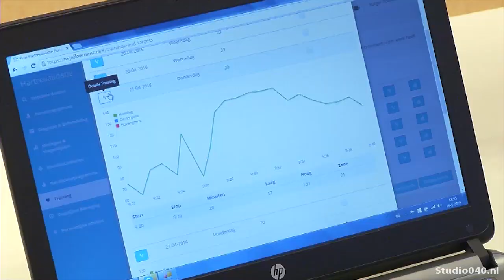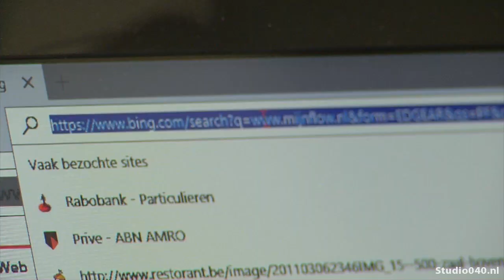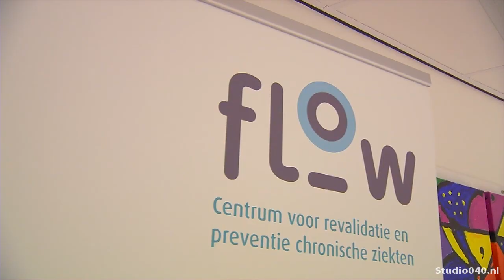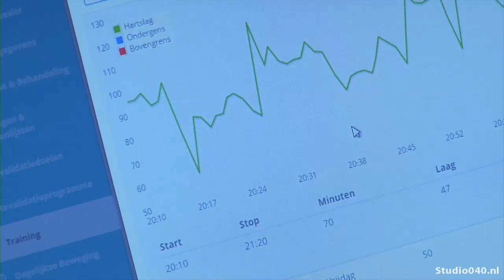DTW 2016: Gezondheid: zorg op afstand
Hoe kan technologie de wereld beter maken, dat is een belangrijk speerpunt tijdens de Dutch Technology Week. Mooie voorbeelden daarvan zie je in de gezondheidszorg, met allerlei innovaties die het mogelijk maken langer thuis te wonen of thuis te herstellen na een operatie. Zoals met een nieuw revalidatieprogramma bij het Maxima Medisch Centrum.